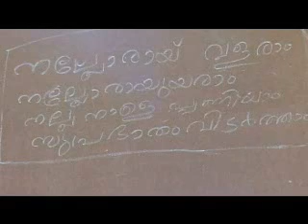Story of RSS activist murdered by Muslims in Kerala-6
Aswini kumar,RSS Jilla Baudhik Pramukh of Kannur,Kerala was murdered by Muslims in Kerala